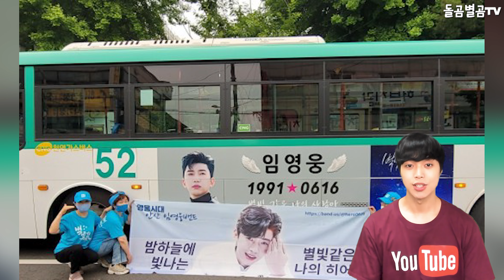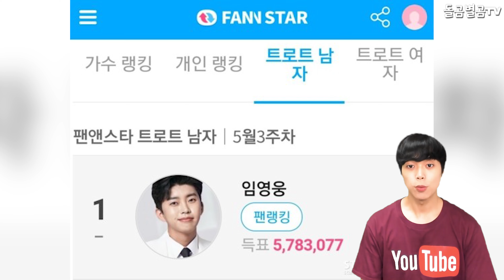【ENG】히어로 임영웅, 키싱하트 랜선데이트 예고!! 라이브 방송 날짜 확정!! 임영웅과 영상통화 할 수 있다?! Lim Young-woong 돌곰별곰TV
감사합니다.

네이버 파파고 다국어 번역 :

Hero Lim Young-woong, Kissing Heart, Online Date Preview! The date of the live broadcast is confirmed! You can make a video call with Lim Young-woong?

ヒーローイム·ヨンウン、キーシングハートのランサンデート予告!! ライブ放送日確定！ イム·ヨンウンとビデオ通話できる？！

英雄林英雄，Kissing Heart網上約會預告！ 直播日期確定！！ 能和林英雄視頻通話嗎？！